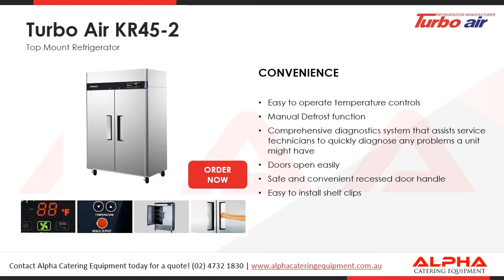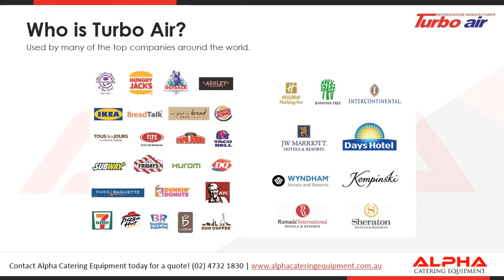Turbo Air KR45-2 - Top Mount Refrigerator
Turbo Air KR45-4 - Top Mount Refrigerator

SPECIFICATIONS
Brand: Turbo Air
Product Code: KR45-2
Weight: 142 Kg
Dimensions: 1260W 1926H 800D mm
Power Rating: 220V/50Hz/1, 10amp
Product Origin: Asia

Turbo Air has developed and evolved to a high end line of commercial refrigeration, head-quartered in the USA. The company is currently the second leading supplier in USA market that has experienced exceptional growth, over the past several years as a result of excellent quality products. They create high-end commercial refrigeration solutions, and their products are sold in more than 67 countries around the world. Turbo Air is a very environmentally conscious company that focuses on reducing energy consumption whilst providing better performance.